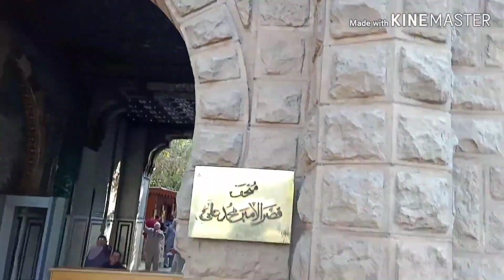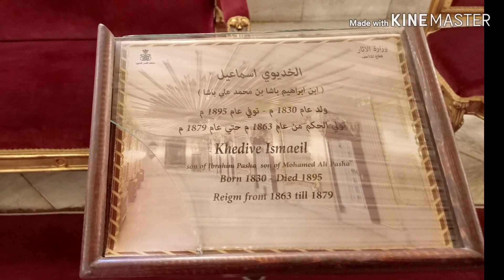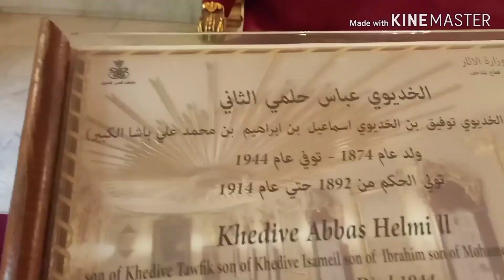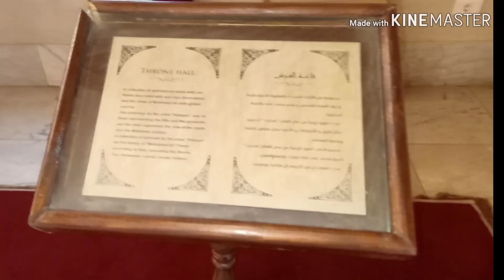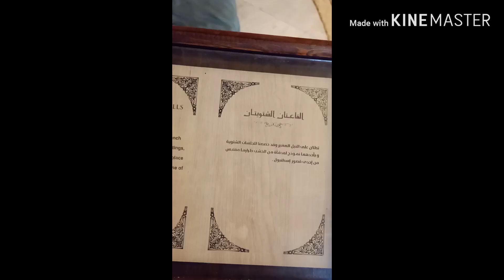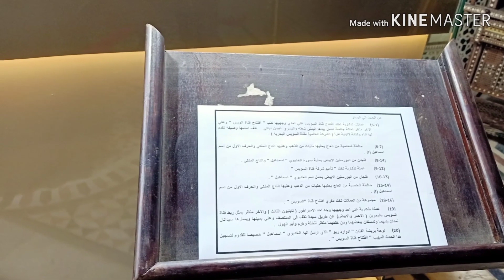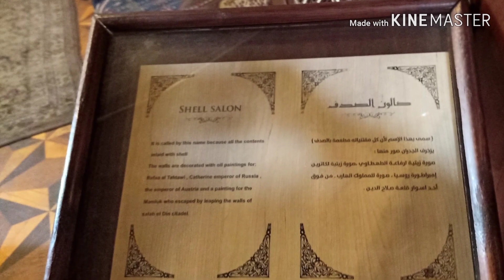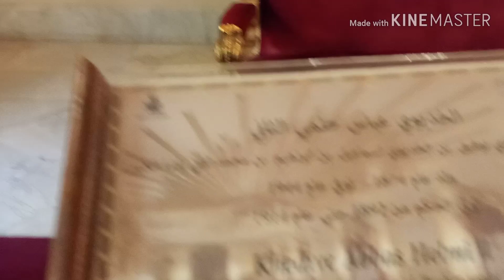شاهد قصر الأمير محمد علي النادر و قاعة العرش الرائعة بقصره بالمنيل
قصر الأمير محمد علي توفيق و الذي حكم مصر مرتين كوصي علي عرش مصر وقد أوصى بأن يتحول قصره بعد وفاته الي متحف